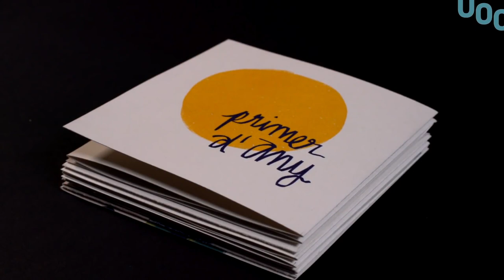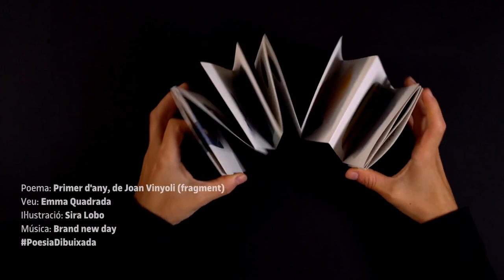"Primer d'any", de Joan Vinyoli [projecte Poesia Dibuixada]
POESIA DIBUIXADA és un projecte literari i multimèdia on l’art, la poesia i l’audiovisual es fusionen per oferir una experiència lectora innovadora a partir de la creació de breus obres d’art audiovisuals. Cadascuna de les poesies dibuixades integra un poema d’un autor o autora clàssic o contemporani.
La següent poesia dibuixada és de Joan Vinyoli amb la veu de l'Emma Quadrada i la il·lustració de Sira Lobo.